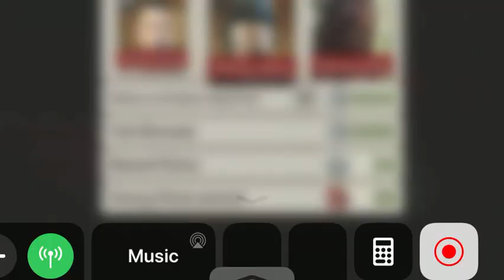GW 4-D Lv36(+9)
GWB S3W1D3